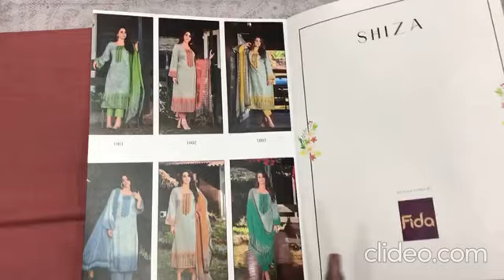PURE COTTON SUITS COLLECTION I घर बैठे मँगवाय सिर्फ एक कॉल करके I Wholesale Only I Fabtex India I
Fabric :
Top Cotton With Digital Printed
Bottom Cotton
Dupatta : Muslin Silk With Digital Printed

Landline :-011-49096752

sharara suits
chandni chowk
new fashion
pakistani suit
chandni chowk
ladies suit
chandni chowk
wholesalers
wholesaler  distributor
kurta dupatta
Design
wholesaler
wholesalers
suit piece
suit piece
fancy suit
Cotton suit
Fancy suit
Cotton suit
Boutique collection
Cheapest suit market
Cotton suit
Fancy suit

Kurti Design
Pure Cotton Suit
Jaipuri Suit
Ladies Suit Design
Basic Suit
Dress Material
Cotton Suit
Kurti Market
Long Kurti
Kurti
Stylish Kurti
Sharara Suit
Heavy Dupatta
SuitPure Suit
Nai Sarak
Ladies Suit
Handwork Suit
Latest Suit Design
Designer Wear
Chandni Chowk
Unstitched Suit
Nai Sarak
Designer Suit
Ladies Suit
Hand Work Ladies Suit
Heavy Suit
Eid Collection
Sharara Design
Sharara
Bourtique Suit
Catalogue Suit
Long Suit
Fancy Suit
Sasti Kurti
Suit
KurtiCotton
Gown Kurti
Long Gown
ladies suit
pakistani suit
chandni chowk
ladies suit
chandni chowk
kurta dupatta
Design
suit piece
suit piece
fancy suit
Cotton suit
Fancy suit
Cotton suit
Boutique collection
Cheapest suit market
Cotton suit
Fancy suit
Stylish suit
Long designer suit
Bridal suit
Latest Fashion
latest Designs and patterns of Dresses
Anarkali Suits
Sarees
Kurtis
Salwar Suits Women Salwar
Designer Suits
Salwar Kameez